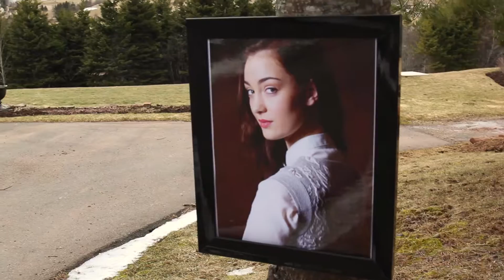Jessica de Korte Photography